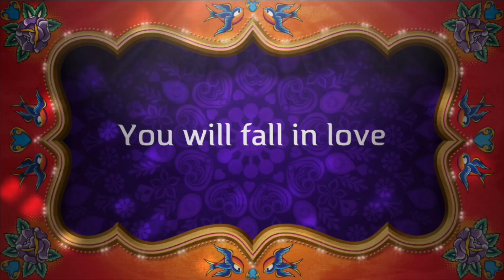The Boat Movie by Caroline